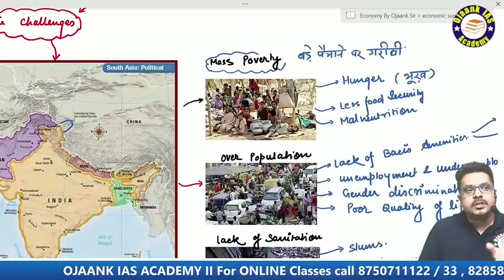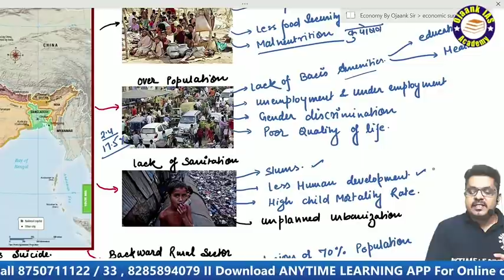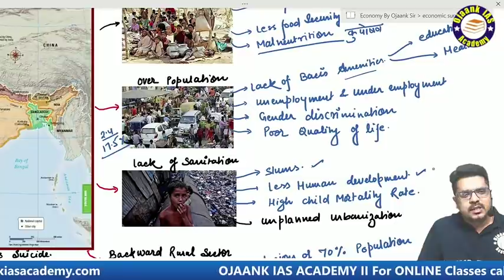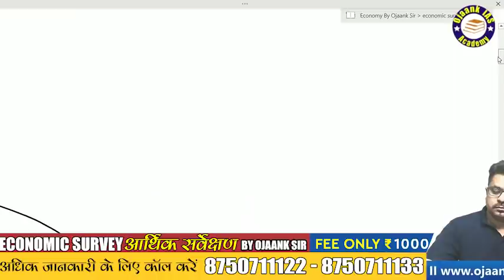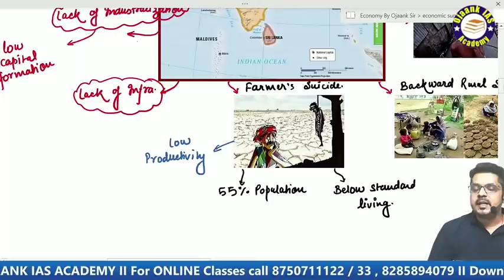असली विद्यार्थी का नींद - अंदर से झकझोर देगा ये Video | IAS Motivation - Do not Miss